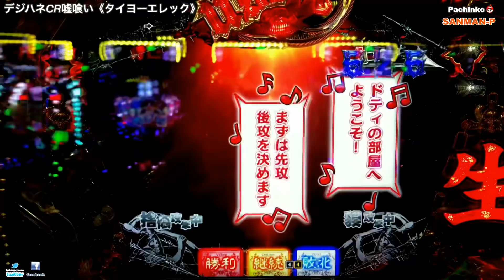【デジハネCR嘘喰い】リーチ大当たり演出集②